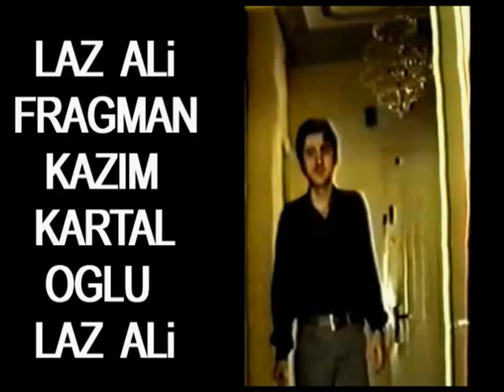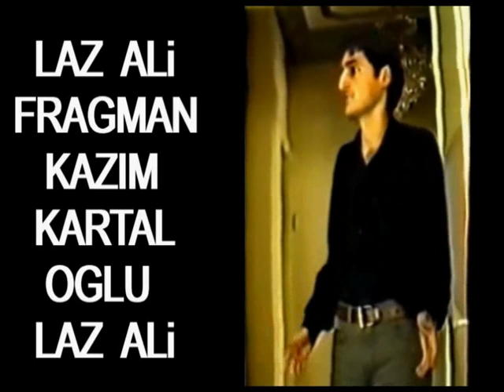Mıymıntılar Kralı 1994 Sinan Bengier Türk Film